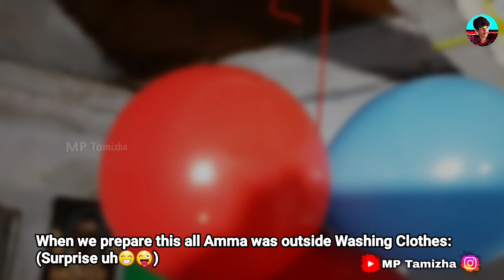என் அம்மாவின் முதல் பிறந்தநாள்..😍 My Mom's 1st Birthday Celebration 💝 | Son Daughter Surprise | MrMP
என் அம்மாவின் முதல் பிறந்தநாள்.. My Mom's 1st Birthday Celebration | Son Daughter Surprise

Hey MP's,
In this MP Tamizha latest video we celebrated my moms first birthday it's her first birthday celebration in her life.
Whole video is edited in Mobile only, i try my best hope you enjoy this video.

இந்த வீடியோ பற்றி சொல்லனும் நாளும் OR என்கிட்ட ஏதாவது சொல்லனும் நாளும்!!. Comment பண்ணுங்க MP's.